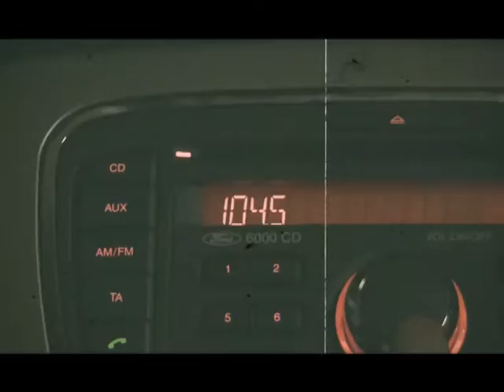მთვარის კლუბი. გადაცემა მესამე. ნიკო ბერიძე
გადაცემის სტუმარია მომღერალი - ნიკო ბერიძე.

ყოველ ოთხშაბათს. აჭარის ტელევიზიისა და რადიო აჭარის ეთერში Fm 104.5 ზე. დათო ტრაპაიძის საავტორო გადაცემა "მთვარის კლუბი"